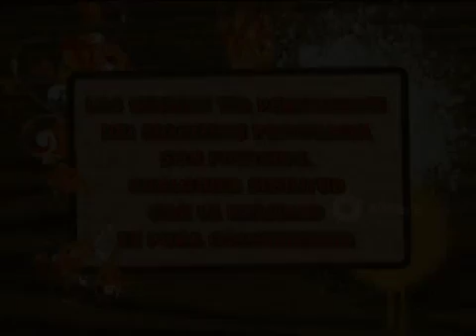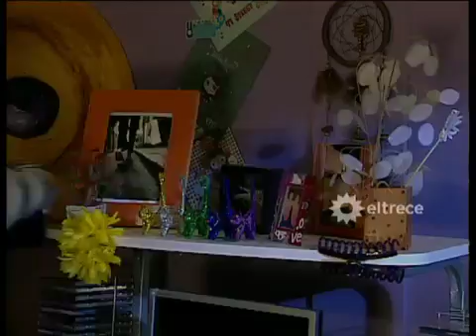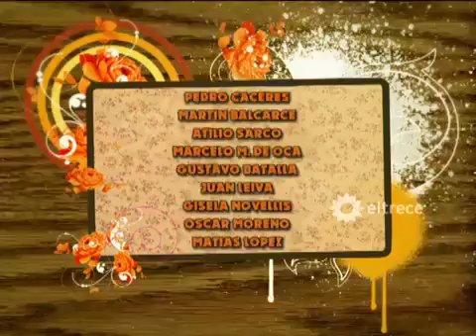Son de Fierro Capítulo 115